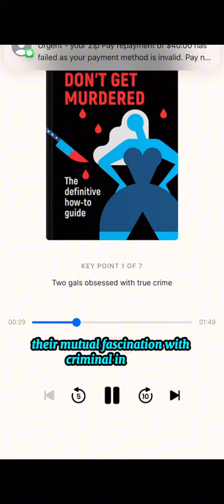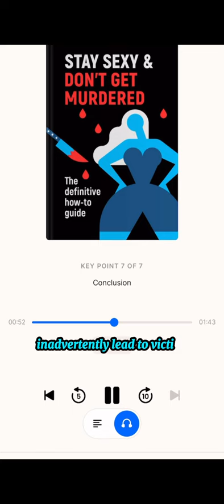Stay Sexy & Don't Get Murdered - Karen Kilgariff ( Book Summary ) English Subtitles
Karen Kilgariff and 1 more
Stay Sexy & Don't Get Murdered: The Definitive How-To Guide

The instant #1 New York Times and USA Today best seller by Karen Kilgariff and Georgia Hardstark, the voices behind the hit podcast My Favorite Murder!

Sharing never-before-heard stories ranging from their struggles with depression, eating disorders, and addiction, Karen and Georgia irreverently recount their biggest mistakes and deepest fears, reflecting on the formative life events that shaped them into two of the most followed voices in the nation.

In Stay Sexy & Don't Get Murdered, Karen and Georgia focus on the importance of self-advocating and valuing personal safety over being 'nice' or 'helpful.' They delve into their own pasts, true crime stories, and beyond to discuss meaningful cultural and societal issues with fierce empathy and unapologetic frankness.

"In many respects, Stay Sexy & Don't Get Murdered distills the My Favorite Murder podcast into its most essential elements: Georgia and Karen. They lay themselves bare on the page, in all of their neuroses, triumphs, failures, and struggles. From eating disorders to substance abuse and kleptomania to the wonders of therapy, Kilgariff and Hardstark recount their lives with honesty, humor, and compassion, offering their best unqualified life-advice along the way." --Entertainment Weekly

"Like the podcast, the book offers funny, feminist advice for survival--both in the sense of not getting killed and just, like, getting a job and working through your personal shit so you can pay your bills and have friends." --Rolling Stone